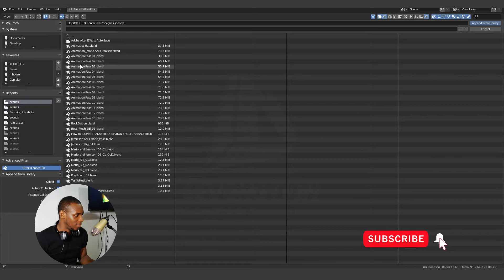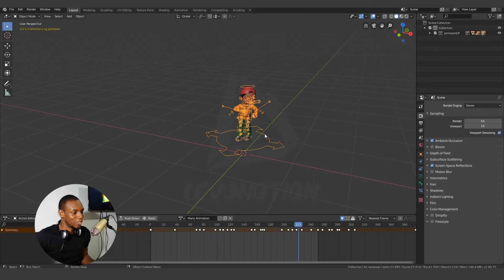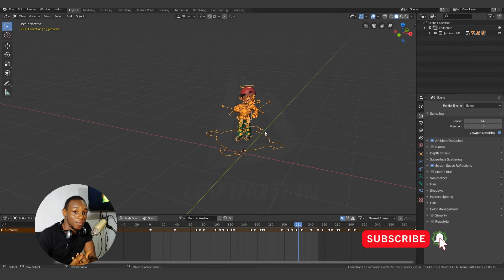How To Re-Use Actions for Animation in Blender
Learn how you can transfer animation from one scene/character to another in blender 2.8.

 How To Re-Use Actions for Animation in Blender 2.8